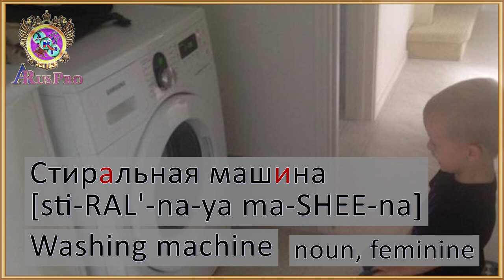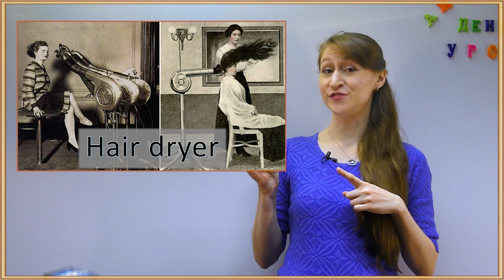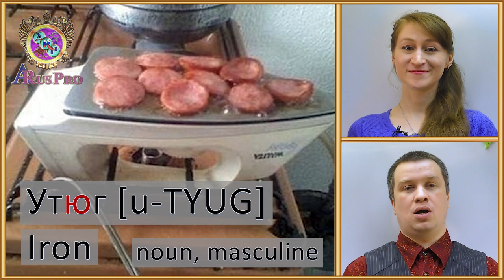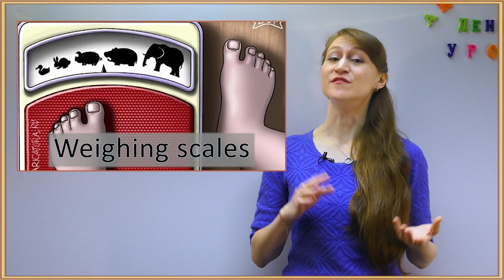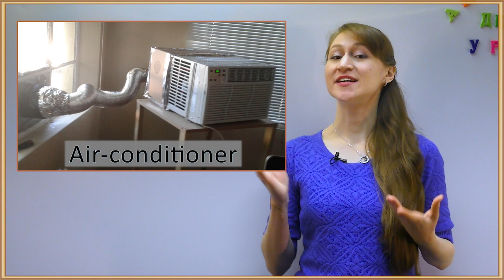Russian Vocabulary for A1 - Home Appliances [See More Videos Like This On Boosty]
🎧  🚀 🚀 Audio Course for Beginners "Russian Path" + Vocabulary 1,500 words

📒 📚 📖  Russian lessons with me (one-on-one on Skype):

Skype         📡  russian_tutor_for_you

📺 📺 📺   Online Video Consultation on How to Learn Russian the Right Way

Welcome to another Russian vocabulary lesson that will teach you cool Russian words! Today we are going to learn the names of various home appliances in Russian. Watch till the end to learn the following words: "Refrigerator", "Microwave oven", "Vacuum cleaner", "Dishwasher", "Сoffee machine", "TV-set", "Washing machine", "Hair dryer", "Kettle", "Weighing scales", "Juicer", "Iron", "Air-conditioner", "Fan", "Computer", "Multicooker". Repeat the words after us and try to imitate our way of pronunciation and emotions and I am sure these Russian words will get stuck in your head because of the way we will deliver them! You will not only be able to hear the pronunciation and see the emphasis marks on the Cyrillic, but you will also see these Russian words rendered in English phonetics for beginners who are not yet confident Russian readers or are not yet familiar with the Russian alphabet. This Russian vs English phonetic spelling will allow you to notice the difference between Russian and English sounds. This vocabulary lesson will be a good addition to any Russian classes online that you might be taking, especially since it will teach you some New Year-related words and collocations that you can use right away with your Russian teacher or friends.
You can find a lot of online or video lessons that teach common Russian words, Russian phrases or even Russian sentences. We made our own and we tried to make it entertaining and fun for you. Multiple repetitions done in different ways, the act-out technique and review exercises will help you memorize these words even after the first watch! Many Russian online lessons for A level include a lot of phrases at once, like, for example, 100 russian phrases. Our video includes fewer words and phrases, but they are repepated and practiced many times, which make them sink in very quickly. The techniques used in this short Russian dictionary can be a great help for you in learning other most used must-know Russian words or just random Russian phrases and in learning how to speak Russian in general. If you are learning Russian language online, don't miss out on the opportunity to learn a bunch of cool Russian words from this free Russian lesson on YouTube!